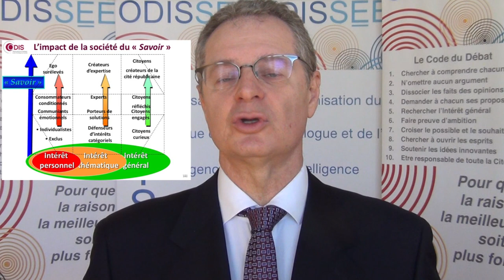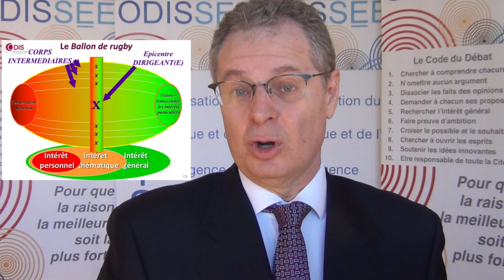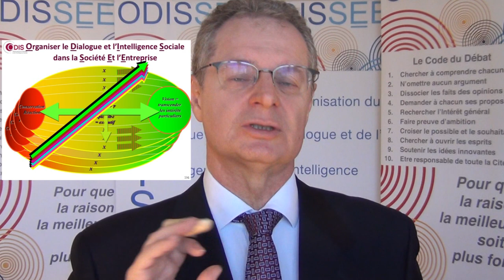La dialectique sociétale, le salut de la démocratie représentative (le Ballon de rugby)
Dans un corps social (entreprise, territoire, équipe...), les dirigeants ont tendance à se placer au barycentre afin de rester en prise avec la plus grande proportion d'acteurs. Il sont alors les porte drapeau du corps social tel qu'il existe et non tel qu'il pourrait devenir. Le concept du Ballon de rugby permet de comprendre les sources de l'inertie sociale et l'enjeu de la transformation : la prise de conscience, puis prise en mains des enjeux par toutes les composantes du collectif.

Par Jean-François Chantaraud, Directeur de l'Odis.